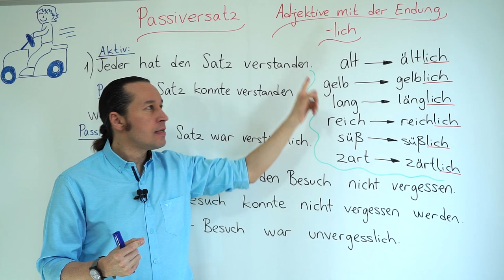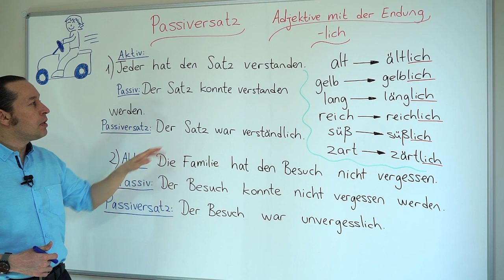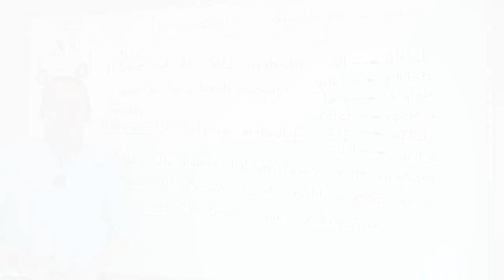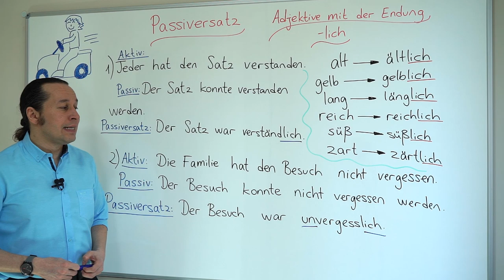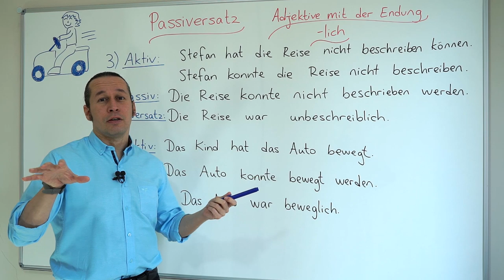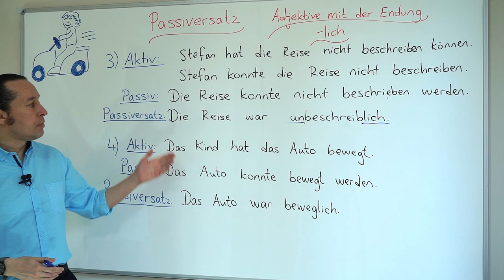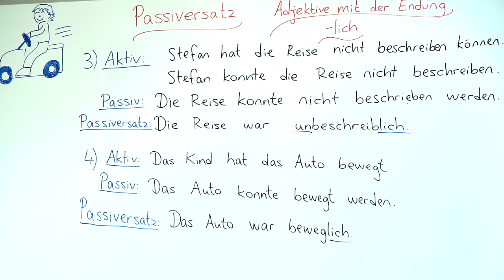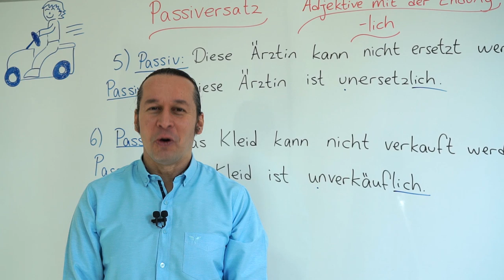Almanca B2 Orta İleri Seviye Ders - 39 Passiversatz - Adjektive mit der Endung " -lich "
Almanca öğreniyorum diyen herkese merhaba. Bu Almanca Kolay dersimizde, Passiversatz Adjektive mit der Endung " -lich " konusunu öğreniyoruz.